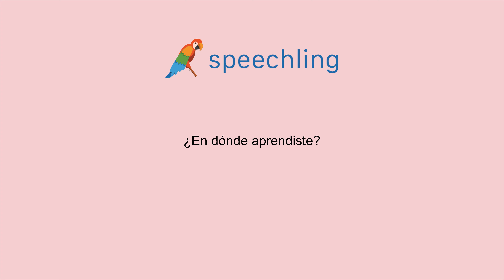スペイン語で"どこで勉強しましたか？"の発音の仕方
男性コーチ
¿En dónde aprendiste?

女性コーチ
¿En dónde aprendiste?

どこで勉強しましたか？